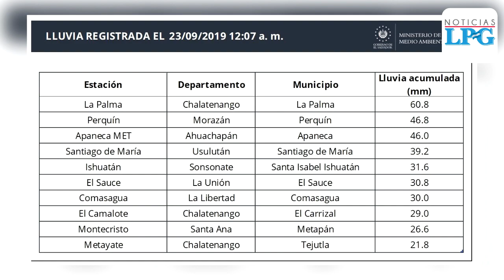Lluvias en El Salvador se prolongarán hasta el fin de semana